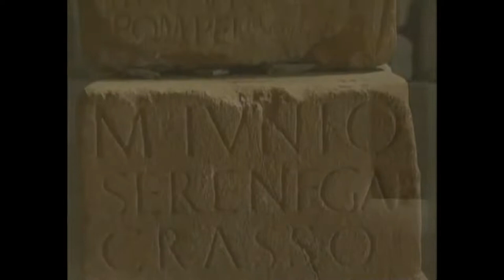José Hermano Saraiva fala sobre Lamego